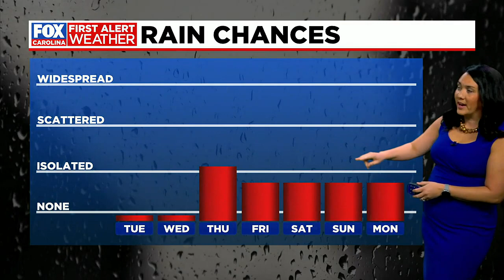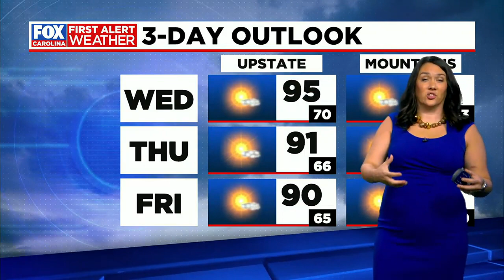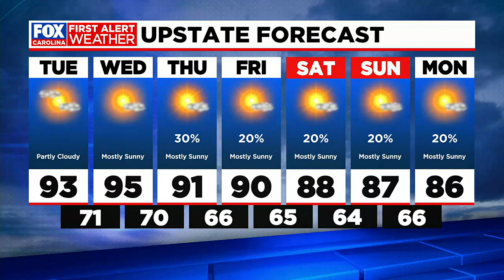Temps on the rise, milder values return this weekend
Katherine Noel has the latest on your Tuesday forecast.